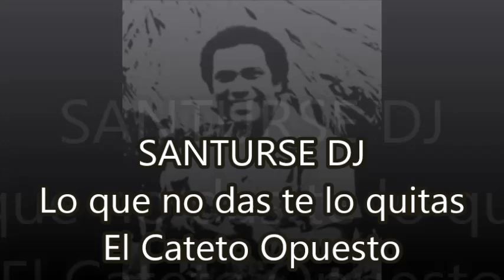Lo que no das te lo quitas El Cateto Opuesto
SIGUE LA MELODIA EN TWITTER@SAANTURSE